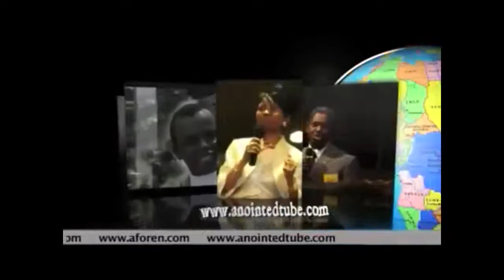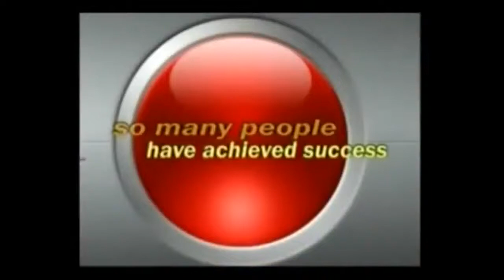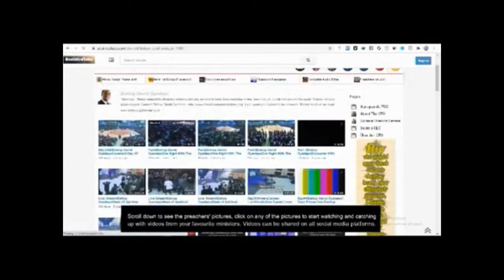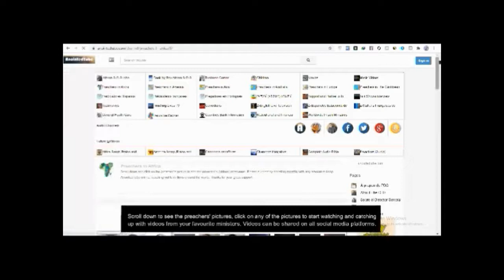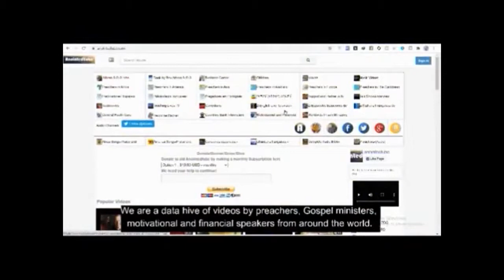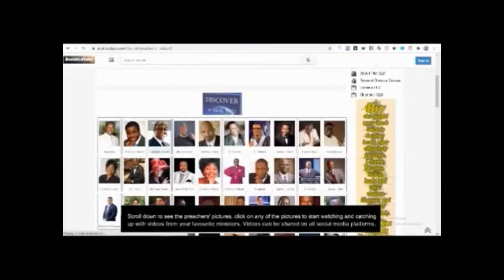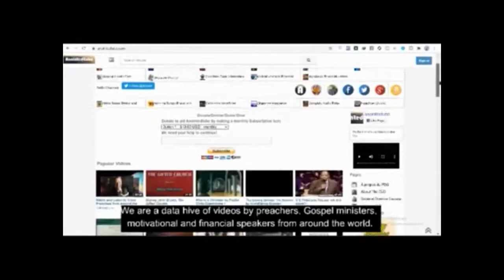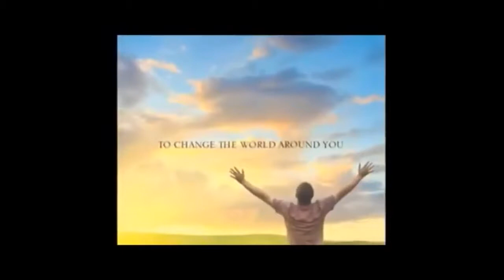Different Powerful Messages of ArchBishop Benson Idahosa 2